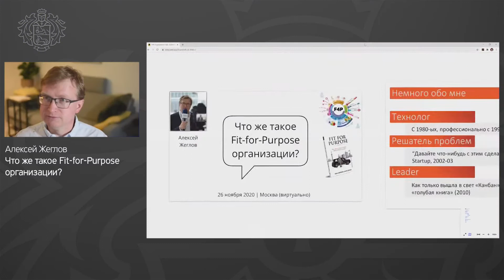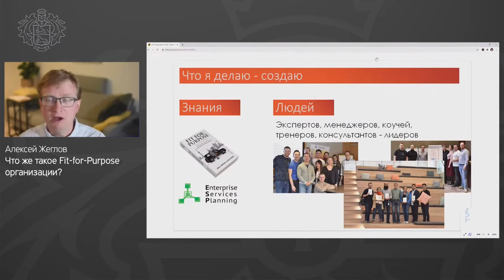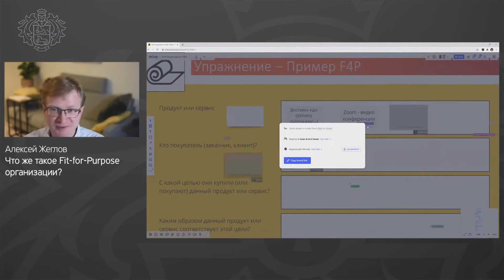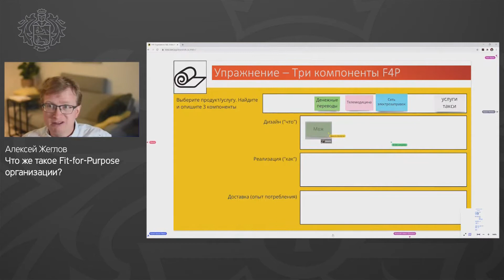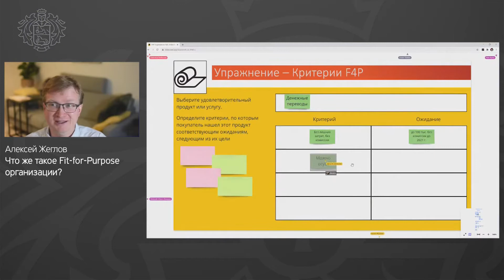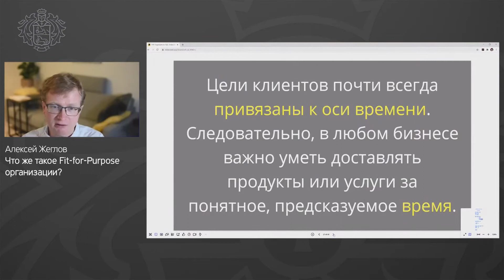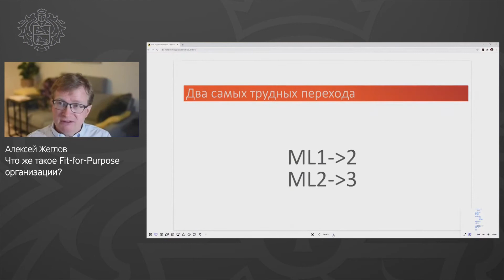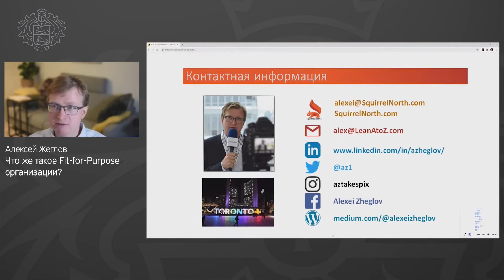Алексей Жеглов - Что такое fit-for-purpose организации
Tinkoff Agile Conference 2020
Какие такие организации и компании называются новым трудно переводимым термином fit for purpose?
У нас у всех есть покупатели, клиенты, заказчики. У них есть какие-то цели, и они выбирают наши продукты и услуги как соответствующие этим целям (fit for purpose?).
Fit for purpose (F4P) организации — это те, кто умеет делать и доставлять свои продукты и услуги так, чтобы они соответствовали этим не всегда понятным целям.
F4P организации бывают двух основных типов: те, кто умеет это делать в данном случае и сейчас, и те, более продвинутые, кто может это делать «всегда», в долгосрочной перспективе, приспосабливаясь к неизбежным новшествам и изменениям рынка.
Мы рассмотрим основные атрибуты, практики, особенности организационной культуры таких организаций. Теперь, если мы оглянемся на наши компании, где мы работаем, то все не так здорово. Мы увидим, что эти атрибуты, культурные особенности или практики отсутствуют, или недоразвиты. Это нормально. Мы можем теперь сделать практический план действий, как развивать способности наших компаний, чтобы преуспеть в нашем бизнесе